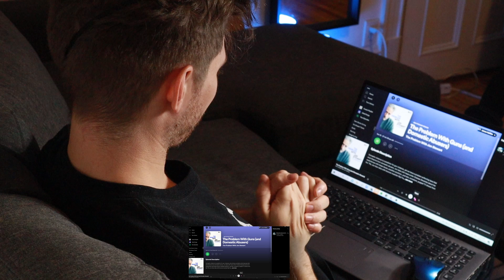Does Jon Stewart Microdose Magic Mushrooms? | Plus Pirate Eye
Does Jon Stewart Microdosing Magic Mushrooms?

Have you ever wanted to try microdosing magic mushrooms before, because Jon Stewart wants to! On a recent podcast episode of The Problem with Jon Stewart, the political comedian opened his show by saying “I’ve been microdosing the whole week!”, before clarifying that he just WANTS to try psychedelic microdosing.

The satirist, sometimes known as America’s Conscience, is one of the most influential voices in media over the last 3 decades. His short and funny forrow into the psychedelics debate should help further propel the issue into the mainstream.

Can microdosing help depression? Can Microdosing help mental health? Jon Stewart thinks so, though this claim needs to be verified by the medical establishment.

Microdosing has become a popular trend for professionals in the last few decades, so it is not surprising that Jon Stewart knows about it. He is a man with his finger on America’s pulse.

James’ Twitter: @Psy_Invest
Maria’s Twitter (Producer & Editor): @Psy_Holy

Video editing: @themyaholy